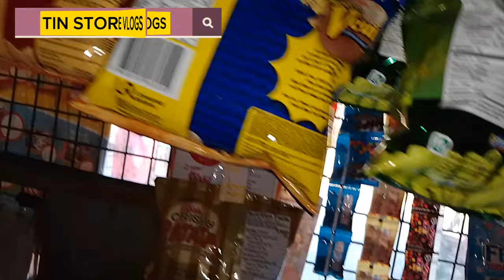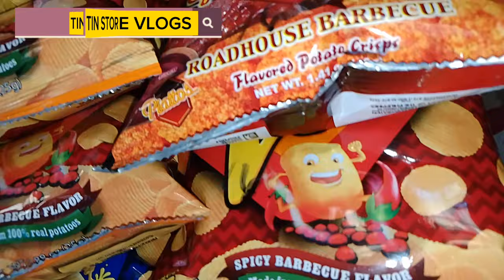PAANO AKO MAG ARRANGE NG AKING MGA CHICHIRIA??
TIN STORE VLOGS 🔔🔔🔔

For today's video I share ko po sa inyo ang pag arrange ng aking mga pinamiling CHICHIRIA paano ba ako mag arrange..habang may cute na batang makulit 🥰🥰🥰🥰